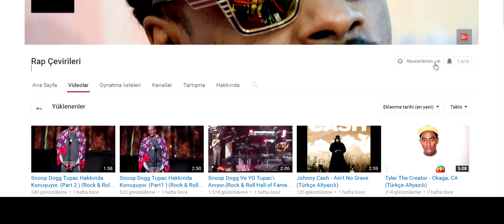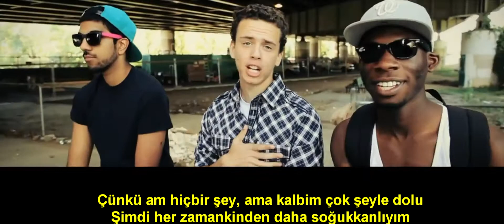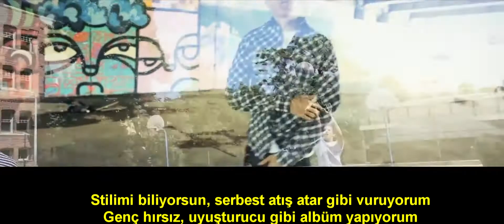Logic - Just Another Day ( Türkçe Altyazılı)